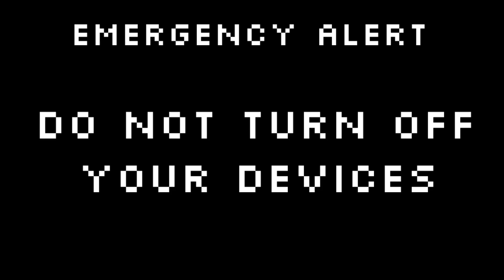emergency alert Animatronic dimension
this is an idea for a series i wanna make.